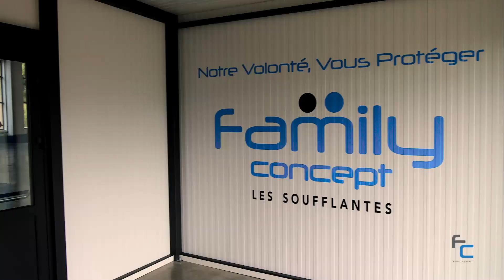Family Concept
Fabrication française de masques chirurgicaux pour adultes, adolescents et enfants.